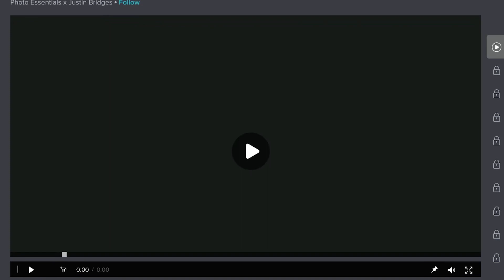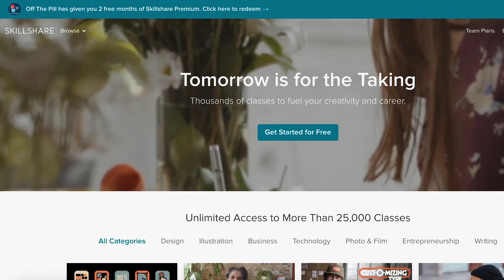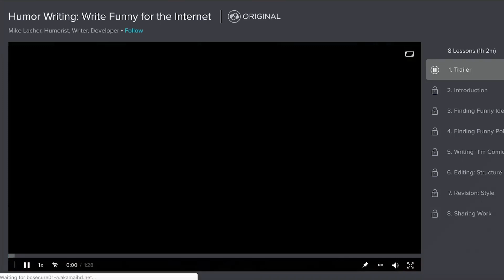Alex Sparring with Deji, KSI & FouseyTube (Ft. Alex Wassabi) - Off The Pill Podcast #33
Ryan, Paco, David, and special guest, Alex Wassabi, talk about his recent fight with FouseyTube, what he thinks about Deji and KSI, and what kind of girls he’s into. Is Alex dating Vanessa Merrell? Alex also reveals who the biggest divas were on set on Joey Graceffa’s "Escape the Night”.

Follow "Off The Pill" and send us your questions and topics!